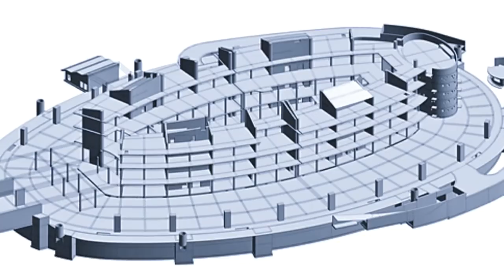GARE MULTIMODALE BMR ALGER OUEST elle s'étend sur 4 niveaux recevra l'extension du trawaway.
Et recevra la future extension du tramway d'Algér.